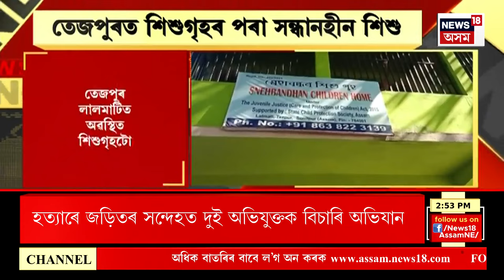Assamese News | গাঁও চহৰ জিলাৰ খবৰ : লখিমপুৰৰ ঢেকিয়াজুলিত গুলীচালনাৰ ঘটনা Assamese News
Assamese News | গাঁও চহৰ জিলাৰ খবৰ : লখিমপুৰৰ ঢেকিয়াজুলিত গুলীচালনাৰ ঘটনা Assamese
0:00 Intro
06:07 গুৱাহাটী মহানগৰীত পুনৰ দিন ডকাইতিৰ ঘটনা